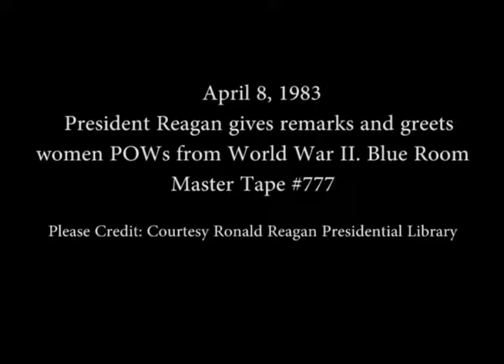President Reagan's Remarks to Women POWs from World War II on April 8, 1983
Full Title: President Reagan's Remarks to Women POWs from World War II in Blue Room on April 8, 1983 (Poor Audio)

Transcript: N/A

Production Date: 4/8/1983

Access Restriction(s):Unrestricted
Use Restriction(s):Unrestricted